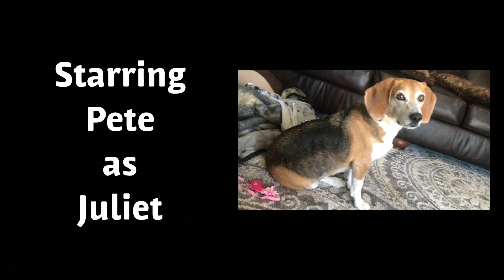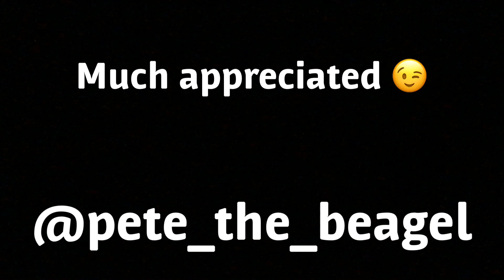Romeo and Juliet -Dog Version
So Owner had to do this for an English project. Enjoy!

"Script Written by Maylise Olson.
Filmed and Directed by Maylise Olson."

~This is a modernized version of the play “Romeo and Juliet” by Shakespeare~